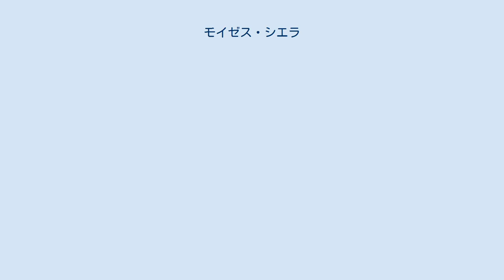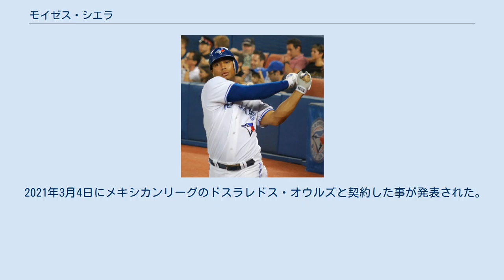モイゼス・シエラ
モイゼス・シエラ（Moisés Sierra, 1988年9月24日 - ）は、 ドミニカ共和国サントドミンゴ出身のプロ野球選手（外野手）。
右投右打。
2021年現在は、メキシカンリーグのドスラレドス・オウルズ所属。
 中日ドラゴンズ時代の登録名は、モイセ・シエラ。
 2005年にトロント・ブルージェイズと契約。
 2010年のオフに40人枠に加えられた。
 トロント・ブルージェイズ時代 (2012年8月31日) 2012年7月31日にピッツバーグ・パイレーツに移籍したトラビス・スナイダーに代わってAAA級ラスベガス・フィフティワンズから昇格し、同日のシアトル・マリナーズ戦でメジャーデビューを果たした。
正右翼手ホセ・バティスタの不在により出場機会を得たが、打率.224とまだまだ力不足だった。
守備でも、送球動作の拙さを指摘された。
 2013年は開幕前の3月に開催された第3回ワールド・ベースボール・クラシック(WBC)のドミニカ共和国代表に選出された。
同大会でドミニカ共和国は優勝している。
シーズンでは35試合に出場して打率.290・1本塁打・13打点・1盗塁の成績を残した。
 2014年は開幕ロースター入りしたが、13試合に出場して打率.059と結果を残せず、5月1日にDFAとなった。
5月3日にウェイバー公示を経てシカゴ・ホワイトソックスへ移籍した。
この年は2球団合計で96試合に出場して打率.230・2本塁打・9打点・3盗塁の成績を残した。
10月25日にウェイバー公示を経てカンザスシティ・ロイヤルズへ移籍した。
12月16日にDFAとなり、22日にマイナー契約に切り替わって傘下のAAA級オマハ・ストームチェイサーズへ降格した。
 2015年4月5日に開幕をAAA級オマハで迎える事が発表された。
7月22日に自由契約となった。
オフはドミニカ共和国のウィンターリーグであるリーガ・デ・ベイスボル・プロフェシオナル・デ・ラ・レプブリカ・ドミニカーナに参加し、ヒガンテス・デル・シバオに所属した。
12月31日にマイアミ・マーリンズとマイナー契約を結んだ。
 2016年1月12日に傘下のAAA級ニューオーリンズ・ゼファーズへ配属された。
この年はAA級ジャクソンビル・サンズでプレーし、82試合に出場して打率.336・9本塁打・37打点・6盗塁の成績を残した。
 2017年はAAA級ニューオーリンズ・ベビーケークスでプレーし、123試合に出場して打率.294・11本塁打・68打点・18盗塁の成績を残した。
オフの11月6日にマイナー契約を拒否したため、FAとなった。
 2018年1月10日にワシントン・ナショナルズとマイナー契約を結び、スプリングトレーニングに招待選手として参加することになった。
開幕は傘下のAAA級シラキュース・チーフスで迎え、4月11日にメジャー契約を結んでアクティブ・ロースター入りした。
5月20日にDFAとなり、22日にマイナー契約でAAA級シラキュースへ配属された。
 2019年3月21日にメキシカンリーグのメキシコシティ・レッドデビルズと契約するが、開幕前の4月3日にオアハカ・ウォーリアーズへ移籍した。
12月4日に中日ドラゴンズと育成契約を結んだ。
 2020年3月26日に支配下登録に移行された。
9月29日の阪神タイガース戦において一軍初昇格を果たし、同カードにおいて打率.364・1本塁打・2打点の活躍を見せるも、その後徐々に成績が下降。
11月8日に来季の契約を結ばない事が球団より発表された。
 2021年3月4日にメキシカンリーグのドスラレドス・オウルズと契約した事が発表された。